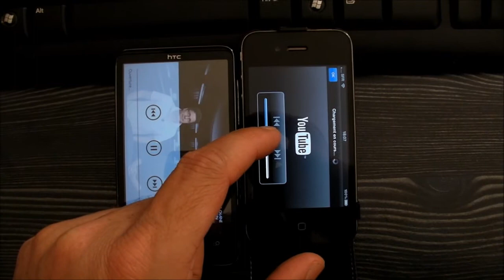htc hd7 vs iphone 4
Comparatif entre windows phone Mangoo et iOs Apple pour acceder aux vidéos de l'appli "la chaine techno"